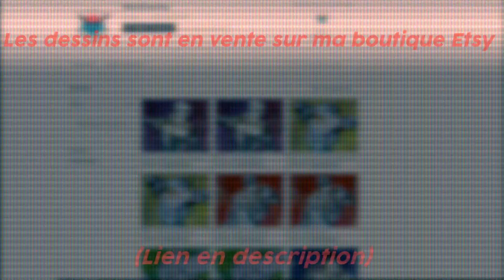QUI EST VOTRE JOJO PRÉFÉRÉ ? (SPEED DRAWING)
Boutique Etsy

Alors, qui est votre Jojo préféré ?

Temps de réalisation : 6-7h par dessin

Matériel utilisé :
- Crayons Faber-Castell
- Feutres Posca noirs/blancs
- Feuilles Fabriano
- Feutres Graph'it

Pour me filmer :
- Canon EOS 1300D
- Déclencheur automatique photo